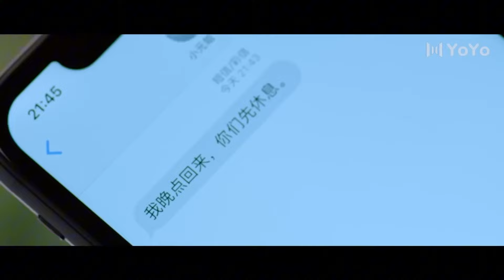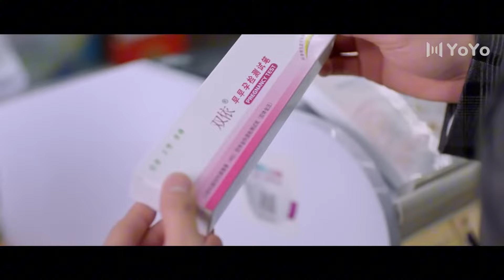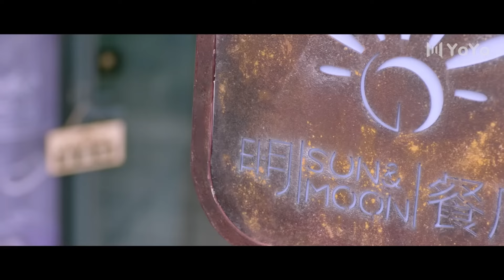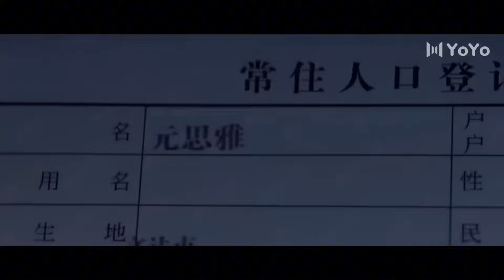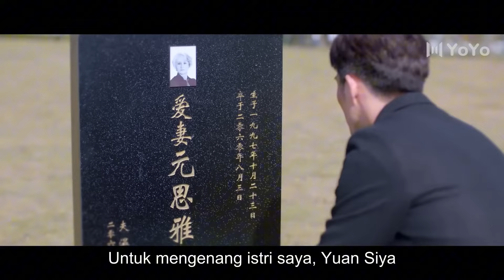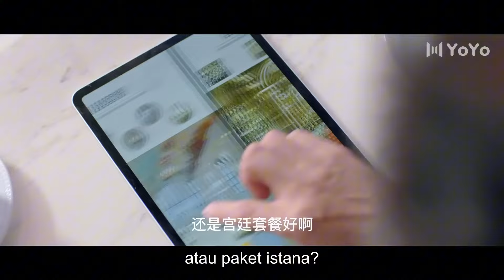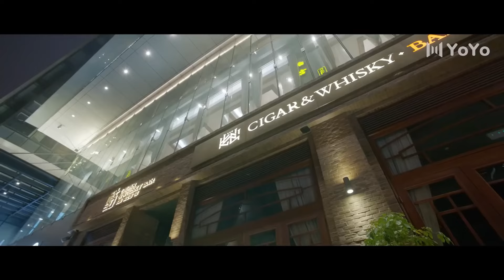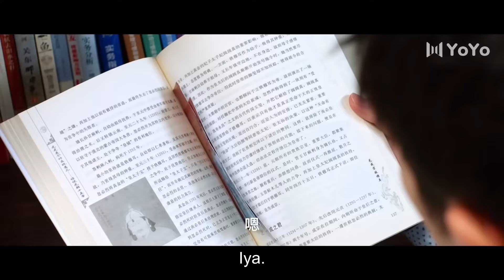【IndoSub】Presiden yang mendominasi menemukan Cinderella dan menciumnya dengan paksa💖Film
👩‍❤️‍👨 Actor Name  ：💞 Pei Zitian 💟Li Nuo💞
 Sinopsis :Drama tersebut menceritakan tentang keterikatan emosional antara saudara kembar dan dua tuan muda keluarga Wen, serta cinta persaudaraan antara saudara laki-laki Wen dan cinta persaudaraan antara saudara kembar.